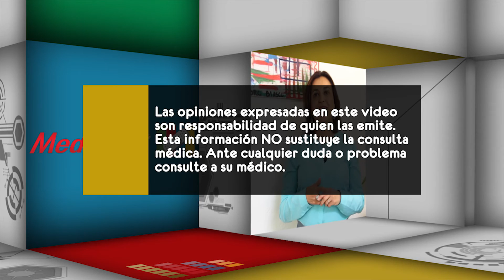010 COMO SE LESIONA EL CUELLO EN UN ACCIDENTE DE AUTOMOVIL